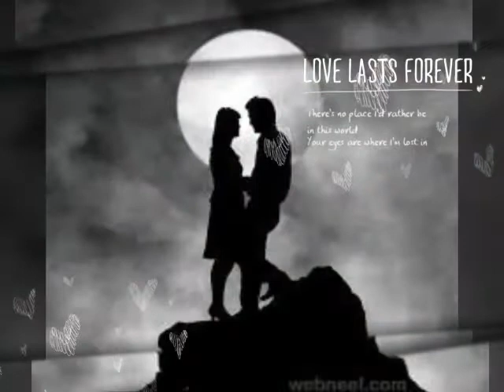Terri akho ke dariya ka utrana bhi zroori Tha || watsapp status by Life is beautiful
Hello dosto.
More .
Watsapp status.
Ko .
Dekhane.
Ke Lea.
Hamare Channel...
Ko.
Karo.